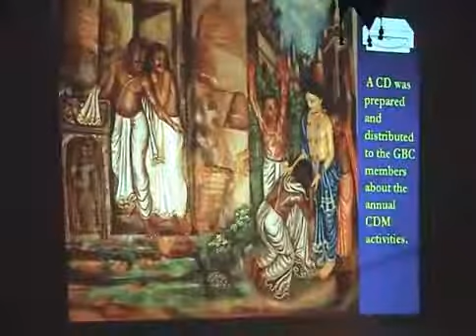Independent Thinking #1 Prague arc, 30 June 2006, Bhakti Vikas Swami BVKS)